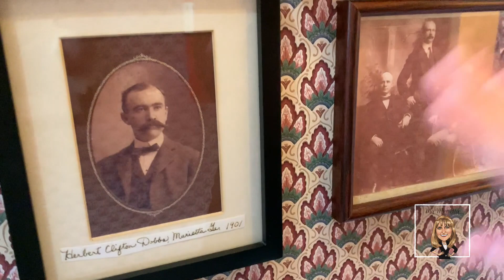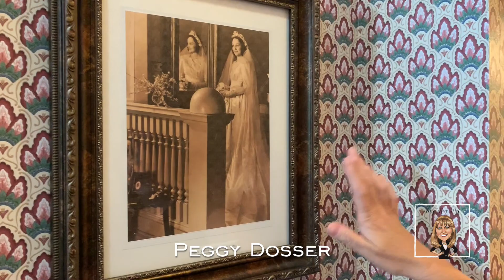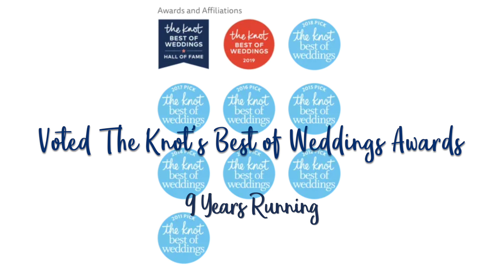The Whitlock Inn | MyMarietta | Season 1 Episode 9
🤔Thinking of Moving to Atlanta, Georgia?
Links to Resources Mentioned in this Video
Have additional questions about living in the Marietta or surrounding area?

⭐️  LOOKING TO BUY A HOME IN MARIETTA? Here are some helpful resources:

👀 Search all of the available homes for sale in the Marietta and Atlanta area

⭐️ LOOKING TO SELL YOUR HOME? Here are some helpful resources.

📌 Download the 90 Things You Can't Neglect When Selling Your Home Guide